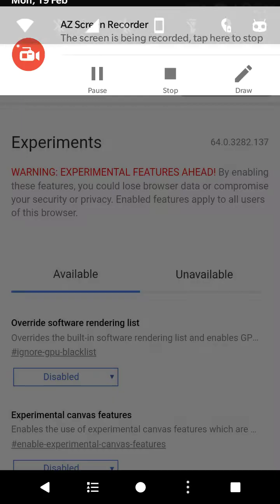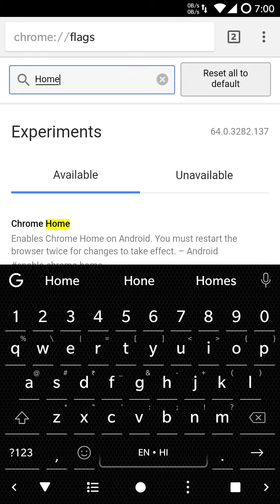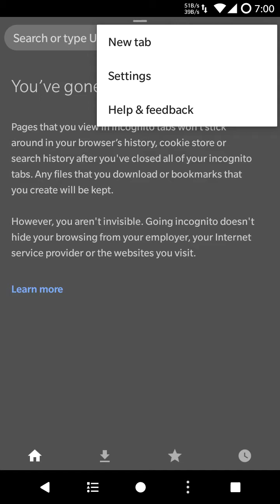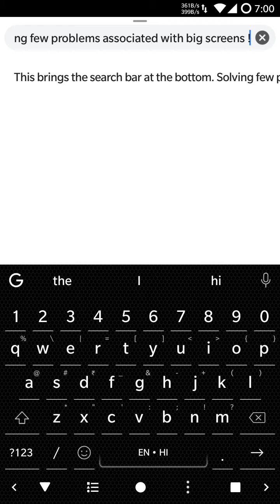[HOW TO] Enable new UI of Chrome! [Chrome Home]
Steps to enable this -
1. Open Chrome
2. Type in the URL box - chrome://flags
3. Search there Home
4. Enable it (see the video, which one to enable)
5. Restart Chrome twice, to enable it.
6. Its enabled!

Mostly useful for devices with Big screens.